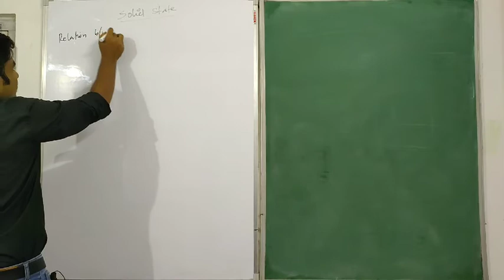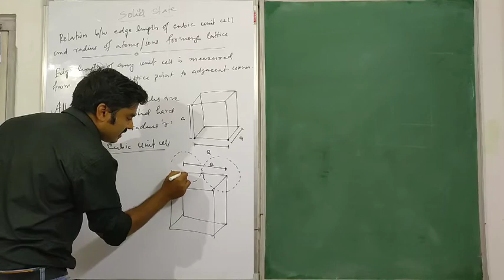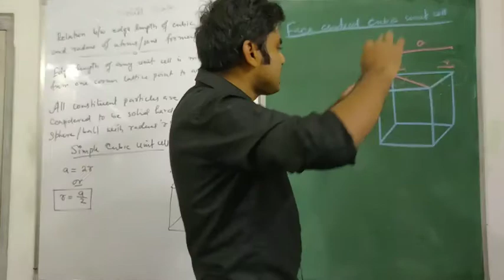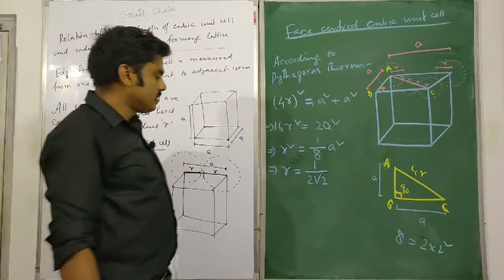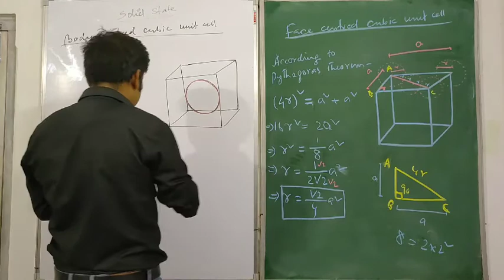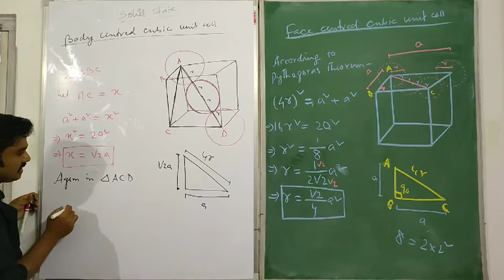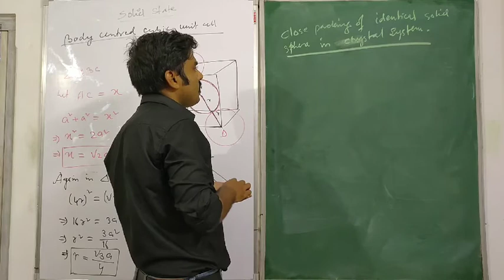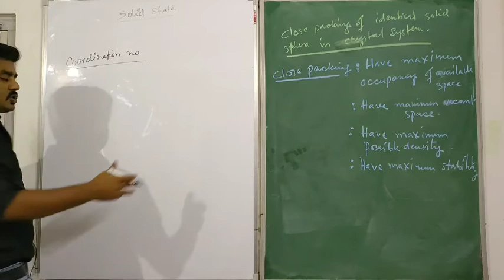SOLID STATE (part-3).... Assamese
All students are facing lots of problem due to pendamic Corona virus. so to continue theirs study I master up making videos and I think these videos will help them a lot... thanks.